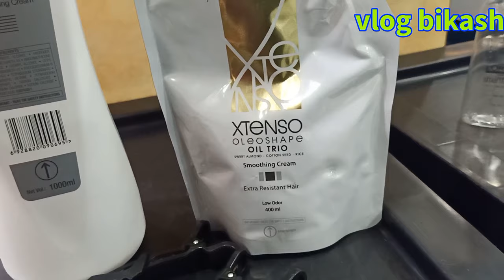Rebonding/smoothing with smart bond treatment/full tutorial/how to do@vlog Bikash